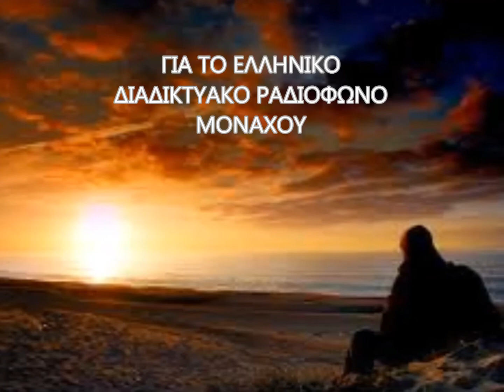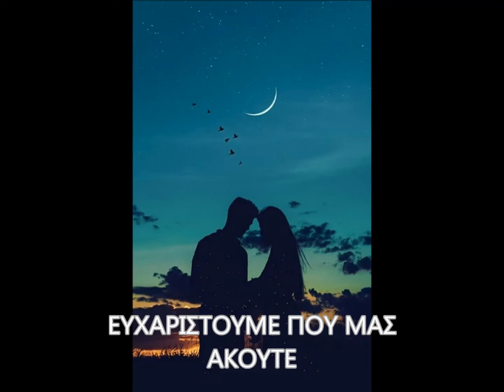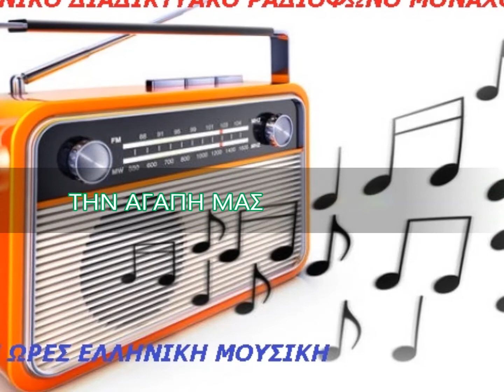ΚΑΤΑΡΑ (ΝΙΚΟΣ ΠΑΝΟΣ)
POLYPHONE PS 347
(7XPG 545)
ΚΑΤΑΡΑ
(Νίκος Πάνος)
ΝΙΚΟΣ ΠΑΝΟΣ
Συνοδεία Λαϊκής Ορχήστρας
Διεύθυνσις Νίκος Πάνος
Κυκλοφόρησε το 1972